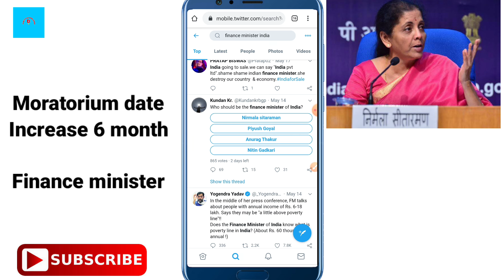MORATORIUM, 6 MONTH होगा FINANCE MINISTER NEWS 👈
About ___

• Track Info:
VIDEO INTRO CREDITS BY: Google flixpress.com
MOBILE FRAME PNG CREDITS BY:GOOGLE